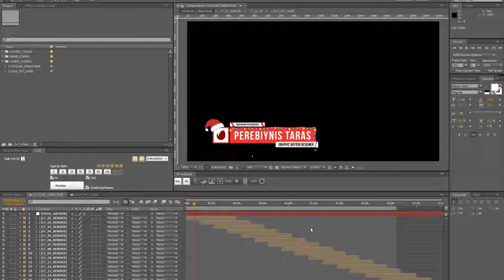Christmas Lower Thirds | After Effects template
Last Update: 25 November 15
Created: 25 November 15
After Effects Version: CC 2015, CC 2014, CC, CS6, CS5.5
Resolution: 1920x1080
File Size: 51.9MB
Category: (elements)

Description: 15 CHRISTMAS LOWER THIRDS - Full HD (1920x1080) resolution - Compatible with After Effects CS5.5, CS6 or CC - 15 Lower Thirds - VERY EASY to Use - Fast Render - Change colors easily - Change DURATION - Video tutorial included - No plug-in required - Font - Background Image  Music are not included - Audio: If you are not familiar with AE or if you simply do not have it, I can do the job for you (Contact me if you need and to know conditions) Quick Answers!...